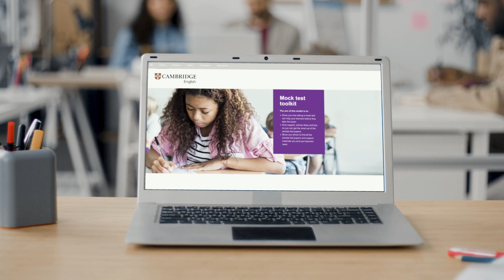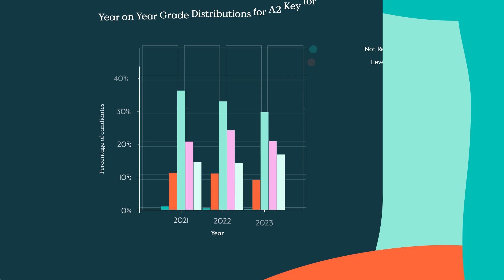Cambridge English Prep Centre Welcome Videos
As a Cambridge English Preparation Centre your dedication English language teaching and learning will help your institution stand out, and we’re here to help you do that.

We’ll guide and support your teachers as they help students prepare for their Cambridge English Qualifications. We provide a comprehensive set of resources on our website, including Handbooks for Teachers, sample tests, a mock test toolkit and so much more.

You can also find branded promotional materials and resources on our website to help educate parents about Cambridge English Qualifications, as well as certificate ceremony materials for celebrating student successes.